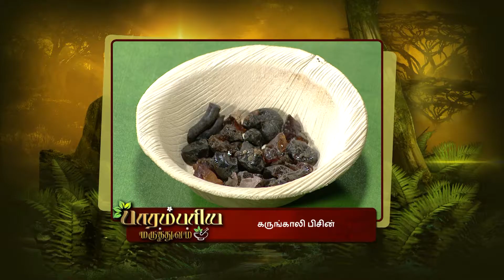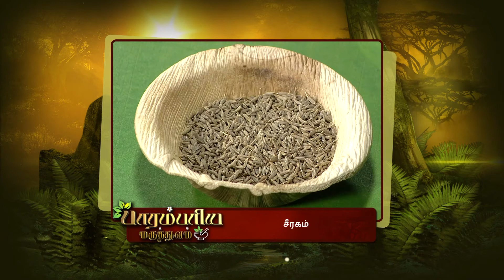Parambariya Maruthuvam - Ayurvedic Food Recipe - Epi 1687 - Zee Tamil TV Serial - Full Episode